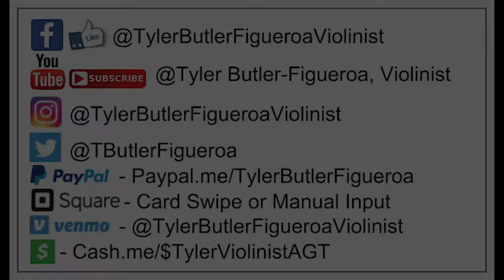"Cheap Thrills" Sia & "Diamonds" Rihanna (electric violin covers) Tyler Butler-Figueroa Violinist 14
"Cheap Thrills" Sia & "Diamonds" Rihanna (electric violin covers) Tyler Butler-Figueroa Violinist 14 Sia Rihanna @sia @rihanna @TylerButlerFigueroaViolinist

Mailing Address.

2019), Corporate Event for Red Hat Annex (2019), Corporate Event for Medidata in NY (2019), First Night Raleigh (2018), Brewgaloo Festival Raleigh NC (2019), American Tobacco Campus Tower Lighting Durham NC (2019), North Hills Music Festival (2019), Performed with artist Blanco Brown well known for his song "The Git Up" (Charlotte NC, Jan. 2020), PNC Arena NC State Wolfpack vs UNC Tar Heels Halftime Basketball game (Raleigh NC, Jan. 2020), Friday Center-Chapel Hill NC UNC Lineberger Donor Dinner/Speech & Performance (Feb. 2020), Cameron Indoor Stadium (Durham NC) Duke vs UNC Carolina Mens Basketball "Senior Night" Halftime show, Virtual Concerts due to the Corona Virus (COVID19) March 2020, Band Together Nonprofit for "A Call For Change" Anti-Racism Fundraiser recorded at the Lincoln Theater in Raleigh NC (Aug. 12th, 2020), CureFest for Childhood Cancer Fundraiser (Sept. 2020), 1 Of Us Non-Profit Fundraiser for Women's cancers Durham NC (Nov. 2020), Klick Health Town Hall Ontario/NYC based (Nov. 2020), Wake Forest NC Renaissance Centre (Nov. 2020), Downtown Raleigh NC Tree Lighting 2020 with Downtown Raleigh Alliance (Nov. 2020), Wake Forest NC Renissance Centre concert along with my little brother Adam (Nov. 2020), Pop-Up Holiday Performances around hometown Raleigh NC & surrounding towns (Dec. 2020), Novartis Global Healthcare (Virtual Corporate event) based in Switzerland via All American Entertainment-Durham (A.A.E.)(Jan. 2021), Multiple performances at Moore Square Park Downtown Raleigh NC LIVE, Durham Public Schools (Club Blvd. E. S.) Virtual/Zoom multiple performances with a question and answer session (May 2021), Lions Club International Corporate Virtual Event (June 2021), Historic John Chavis Memorial Park ribbon cutting event LIVE Raleigh NC (June 2021), State Farmers Market Restaurant LIVE Raleigh NC (June 2021),  Lowes Home Improvement Store Garner NC (July 2021), Music Series at Triangle Town Center Mall Raleigh NC (July-Sept. 2021), Rising Star Child Development Center Raleigh NC (Aug. 2021), Opening Act for Pastor Maurice Wright Pastoral Anniversary & Saxophone song release event at Mt. Calvary Word of Faith Church Raleigh NC (Sept. 2021), Free Community Event at Chavis Park Raleigh NC (Sept. 2021), Pastoral Anniversary performance for Perfect Love Christian Church Wake Forest NC (Oct. 2021), Balloon Release Memorial